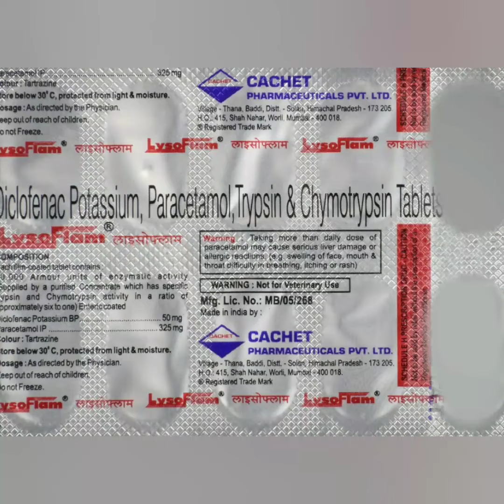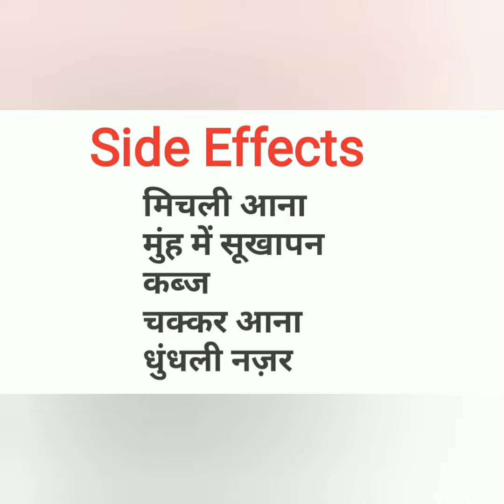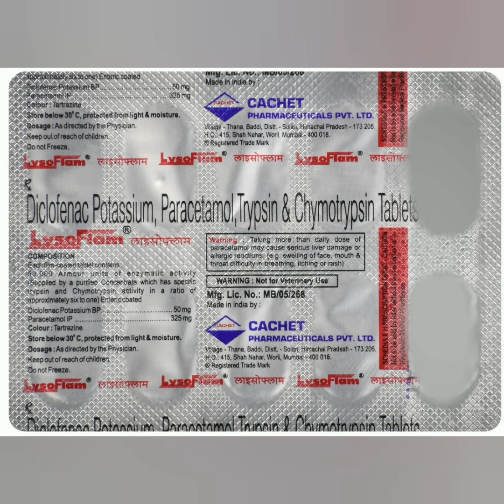Lysoflam Tablet uses, side effects and doses in Hindi